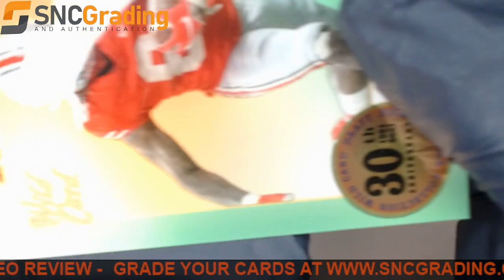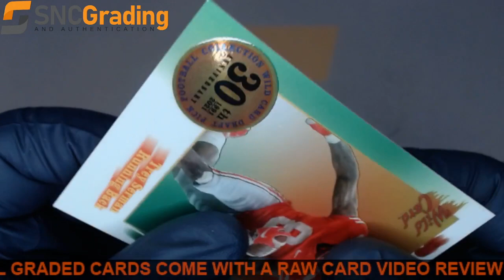SNC Grading:2021 WILD CARD TREY SERMAN 30TH-17 #8/50 ROOKIE REVIEW(1635204866572)